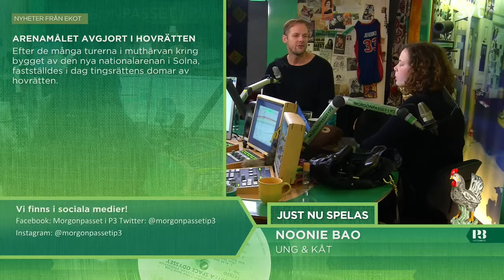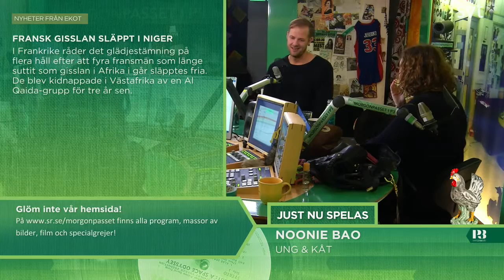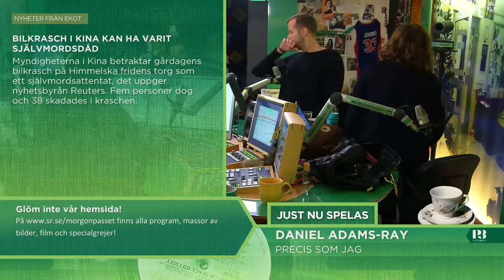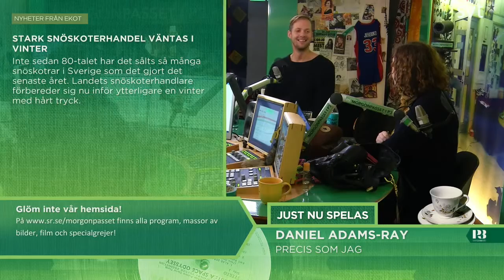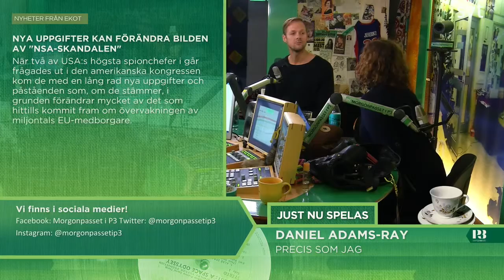Morgonpasset i P3 2013-10-30 08:00-08:30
Gäst: Adam Beyer